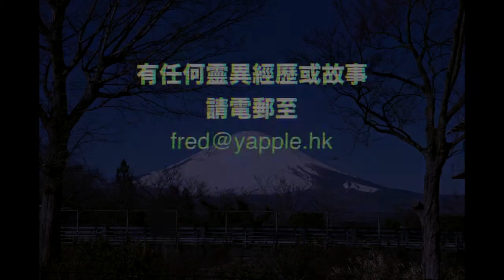大頭導演講鬼故－旅遊鬼話二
This video is presented by Yapple Production Limited 山日比製作有限公司呈獻